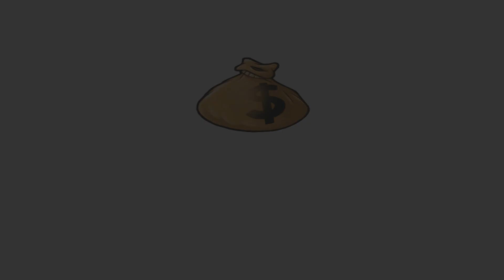Plants vs Zombies Mod Gameplay! - How Far Can Zombies Get With 1000 Threepeater Shooting Them?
🌟Hello everyone and welcome back to the channel! In today's video we take a little experiment looking at how far the zombies can get whilst 1,000 Threepeater are shooting at them!

I post DAILY Plants vs Zombies videos that usally include gameplay, mod showcases, glitches & tutorials and much more!

Plants vs. Zombies is a tower defense and strategy video game developed and originally published by PopCap Games for Windows and OS X in May 2009, and ported to consoles, handhelds, and mobile devices, and in remastered versions for personal computers.